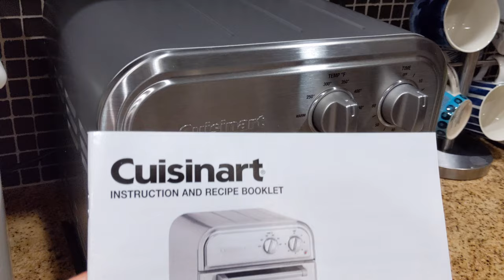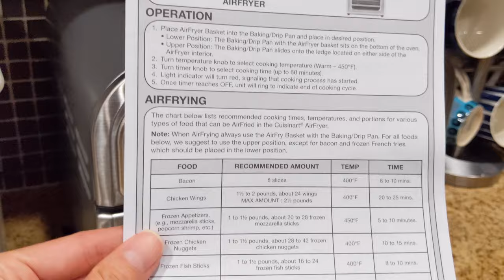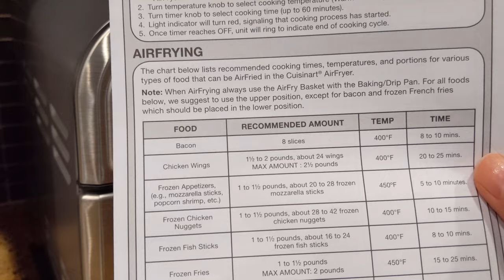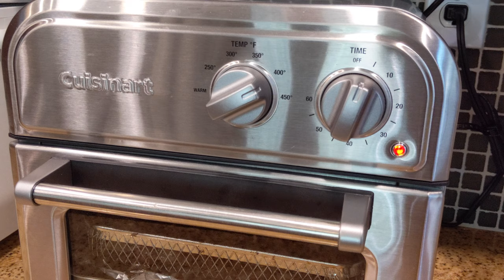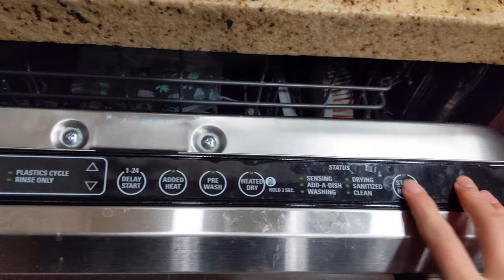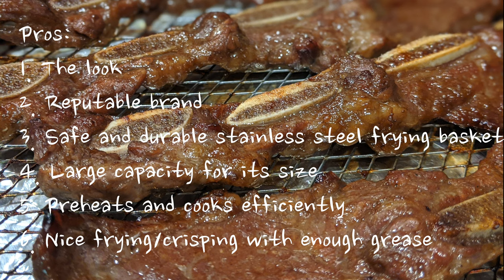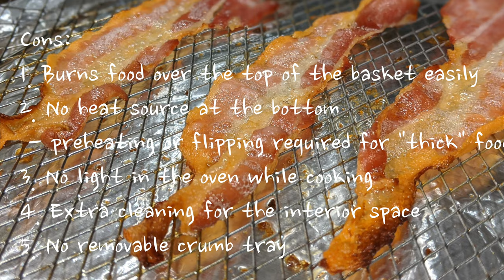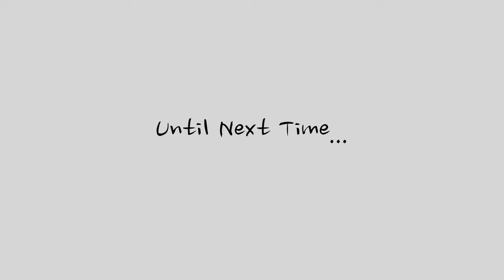Must Watch - Cleaning Tips + Review + Cooking - Cuisinart Compact Toaster Oven Air Fryer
Hello! This is not an unboxing, but my honest review and experience using my Cusinart Compact Toaster Oven / Airfryer, AFR-25, after several weeks of near daily use.

In this video, I will show you the inside and out of the airfryer, give you measurements of the frying basket in case you want to purchase some extra cooking racks.  I will demonstrate how well the airfryer works by air-frying some bacon and LA Galbi (Kalbi), marinated Korean short ribs.  Then, I will show you how to actually clean the frying basket, which is supposedly not dishwasher safe, the drip pan, the inside of the machine and difficult to clean spots that can be easily missed.  At the end, I will go over a list of pros and cons and my recommendation.

Despite some minor drawbacks that you will learn in this video, I'm thankful for this little but powerful machine that's helped me prepare countless dishes during shelter in place.  I regularly airfry peppers (green, yellow, red and orange), roast brussels sprouts w/ bacon, party wings, pork chops, fish sticks, fries, and just about anything.  It's just so quick and easy and hassle free, well, compared to stove top cooking.